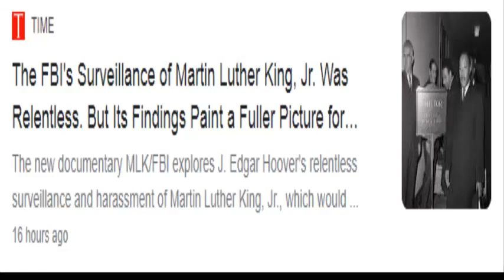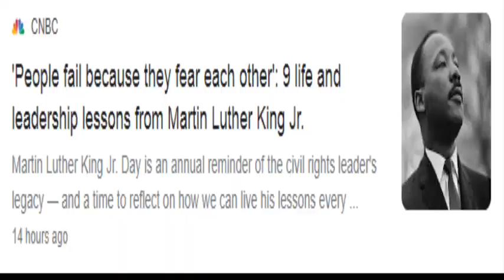I Have a Dream speech by Martin Luther King Jr HD subtitled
I Have a Dream" is a public speech that was delivered by American civil rights activist Martin Luther King Jr. during the March on Washington for Jobs and Freedom on August 28, 1963, in which he called for civil and economic rights and an end to racism in the United States. Delivered to over 250,000 civil rights supporters from the steps of the Lincoln Memorial in Washington, D.C., the speech was a defining moment of the civil rights movement and among the most iconic speeches in American history.

Under the applicable copyright laws, the speech will remain under copyright in the United States until 70 years after King's death, through 2038.

Sorry for audio-video sync problem
If needed full video with proper sync and no subtitle
1#newsTechnicalTv